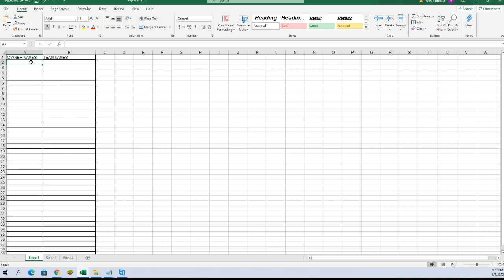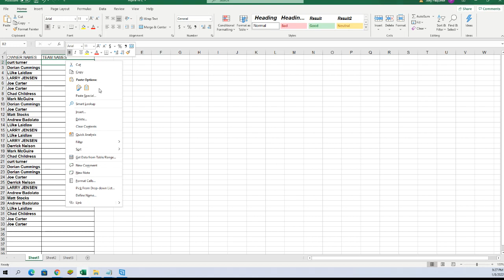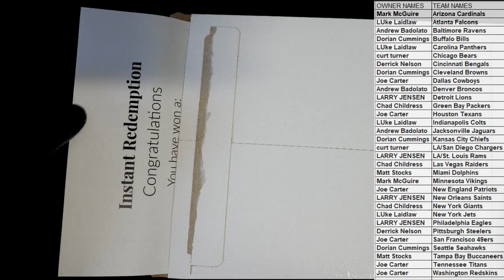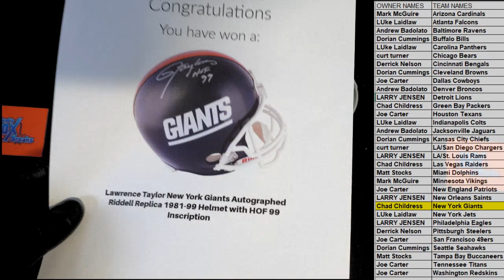2021 Booty Box Full Size FANATICS AUTHENTIC HELMET No Dud Zone ID 2021BBOXFSH194